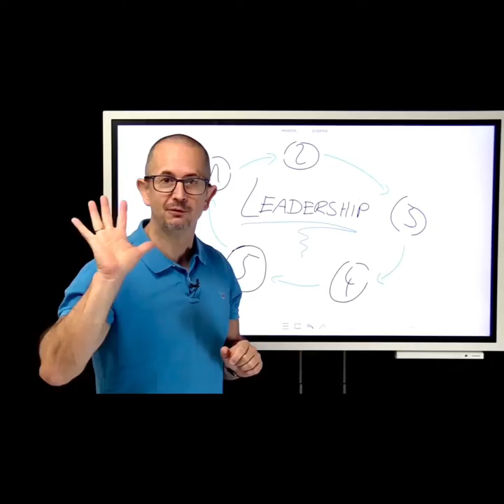Selfligating Brackets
Here comes another episode of the LeanOrthodontics®️
OVERRATED/UNDERRATED Show